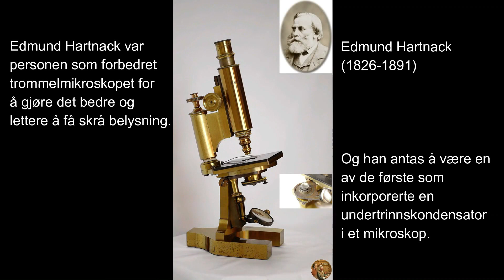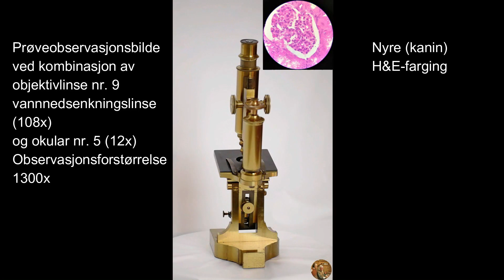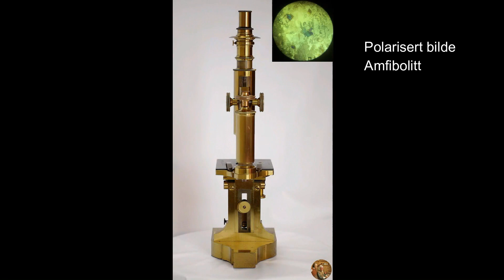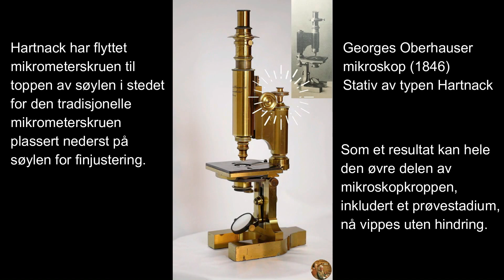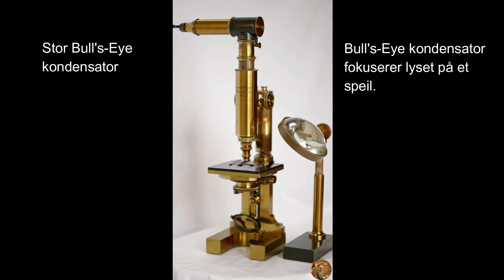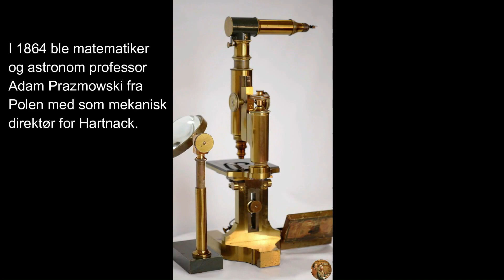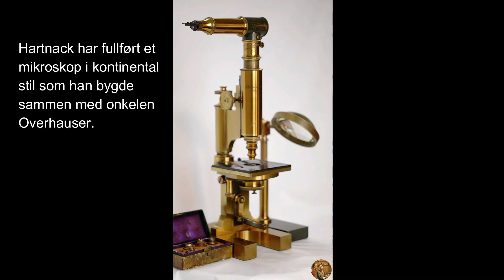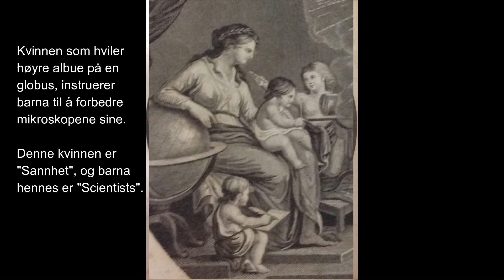【Språk ㉝】Mikroskopnovelle (Episode 2) Edmund Hartnack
History of Microscopy No.2 (Edmund Hartnack) Tyskland/Frankrike
Edmund Hartnack var personen som forbedret trommelmikroskopet for å gjøre det bedre og lettere å få skrå belysning, og han antas å være en av de første som inkorporerte en undertrinnskondensator i et mikroskop. Grunnen til at Hartnack er mest kjent er imidlertid at den har fullført et virkelig praktisk vannnedsenkingsmål. Edmund Hartnack (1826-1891) ble født 9. april 1826 i Templin, Uckermark, og studerte mekanikerarbeid under Wilhelm Hirschmann i Berlin. I 1857 dro han til Paris for å finpusse og fullføre yrket sitt, og han ble utdannet innen elektriske maskiner. Hartnack sluttet seg til produsenten av optisk utstyr til onkelen til Georges Oberhauser (1798–1868) som partner. I 1860 overtok han Oberhauser-selskapet og fikk full kontroll under Hartnacks eget navn. Katalogen for denne perioden (Prix-courant des Microscopes achromatiques de E. Hartnack et Cie) består av 7 sider uten illustrasjon, 12 typer mikroskop og tilbehør, og 9 typer akromatiske objektivlinser er lagt ut. I 1862 ble Hartnack tildelt tittelen professor av den prøyssiske regjeringen. I 1864 sluttet matematiker og astronom professor Adam Prazmowski fra Polen (Prof. Adam Prazmowski 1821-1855) seg som mekanisk direktør for Hartnack. Hartnack og Prażmowski vant medaljer på verdensutstillingen i Paris i 1867 og 1878 og i Wien i 1873. Under den fransk-prøyssiske krigen i 1870 måtte Hartnack forlate Frankrike og returnere til Tyskland, så han slo seg ned i Potsdam ved Berlin og etablerte seg et nytt optisk selskap. Prazmowki overtok Paris-filialen til joint venture-selskapet, men etter en vennskapelig avtale med Hartnack i 1879 fikk han kontroll over seg selv. Etter Prazmowskis død ble selskapet overtatt av ansatt og mester Bezu & Hauser, og senere solgt til Nachet.